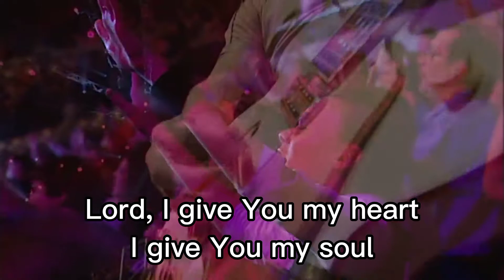I Give You My Heart